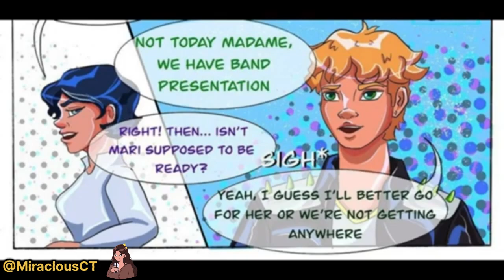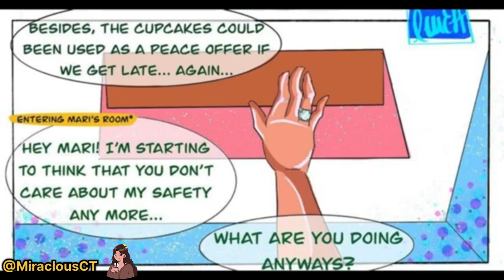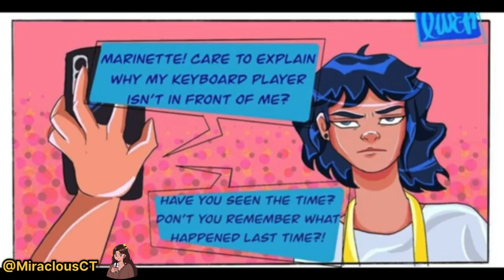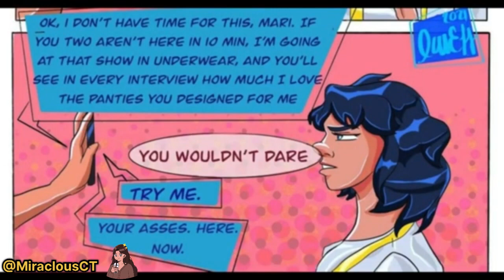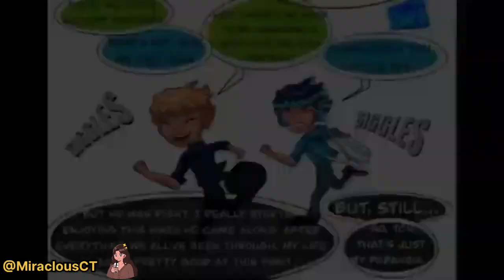Chatnoir is jealous about Ladybug😘🥰 - [Miraculous Ladybug Comic]🐞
Heyy ❤️